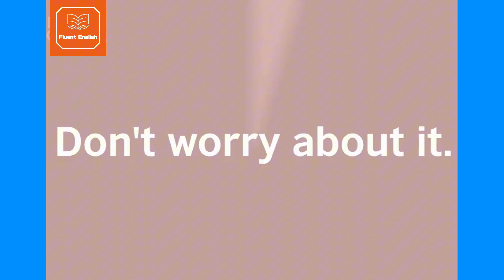တောင်းပန်ချင်တဲ့အခါ ဘာပြောရမှန်းမသိဘူးဖြစ်နေလား။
တောင်းပန်ခြင်းအတွက် အသုံးဝင်သောစကားတွေကို
နားထောင်ကြည့်ပါ။